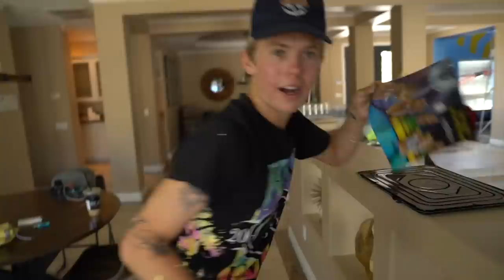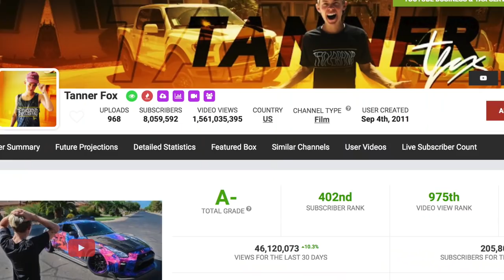NEVER BEFORE DONE SCOOTER TRICK GONE WRONG!! *MAJOR FAIL*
I thought this would be a good idea and clearly didn't think through the outcome... but heres me attempting flair flat on a air tramp (meant for trampoline and flips on your feet) i serisouly couldn't really injured my neck and I'm thankful to be all safe! don't try this at home i am a trained pro... hahah clearly!

I NEARLY BROKE MY NECK!! *DON'T ATTEMPT THIS*